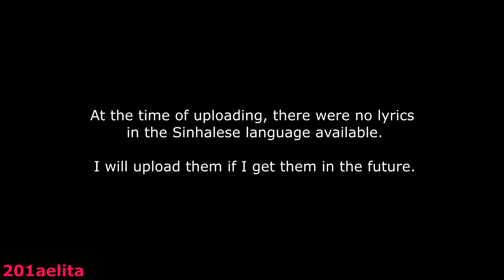Code Lyoko theme song in Sinhalese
I want to thank William Dunbar for giving me the information about this song. I had no idea that there would still be new languages. I have never heard of Sinhalese before. I love to have new languages to add to the multilanguage collection. I am very sorry that I had no lyrics for it, I wanted very badly to do them, but unfortunately, at this time I could not.

If you want to put subtitles/text on my video, you can do it in this